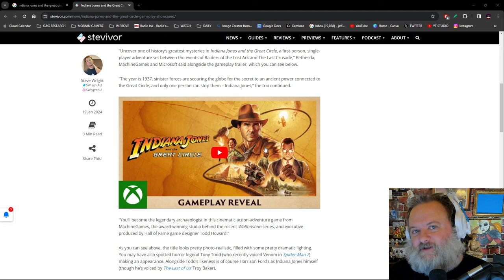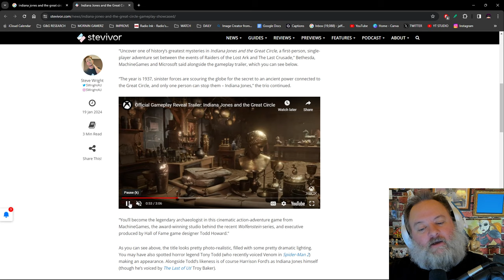Indy XBOX looks FANTASTIC!! But where the Nat-zees at?!?!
[intro]

Edward Torres
alixplox
Zack procrastinates
Rotten Tanuki
CaptGeech
Gravity
Lee Perez
Twisted Metal Clips

Email signatures

Ricardo Signature:
Ricardo Esteves
Channel Producer | Journalist

David Jaffe Games
Media Kit for Stats and Partnerships